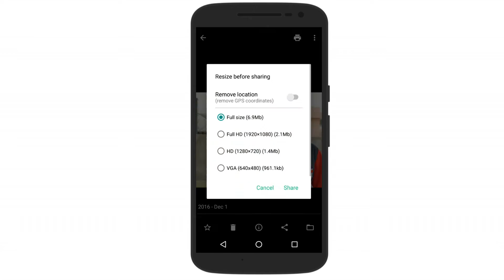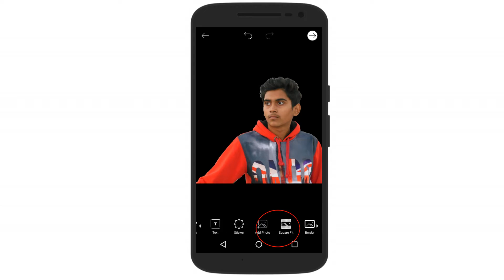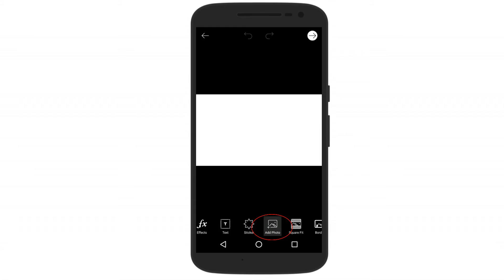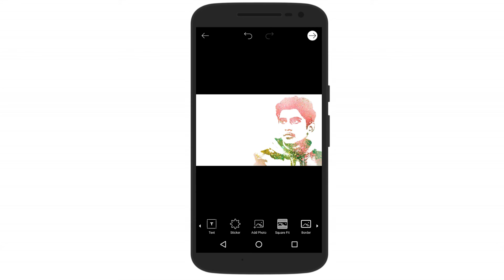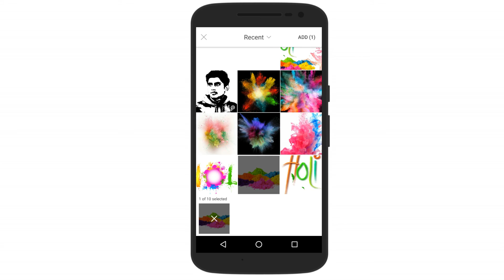How to make a Holi Special Photo[Picsart Tutorial][Hindi]!!!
Here is a tutorial for Holi Special Photo Manipulation
and here are the links of the images that are used in this video

SSUBSCRIBE @Ajay Panwar